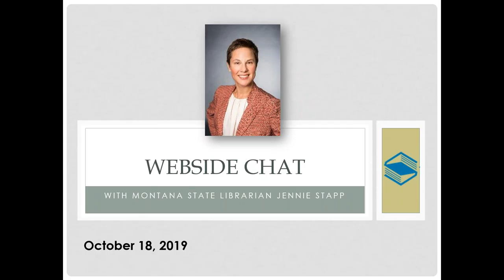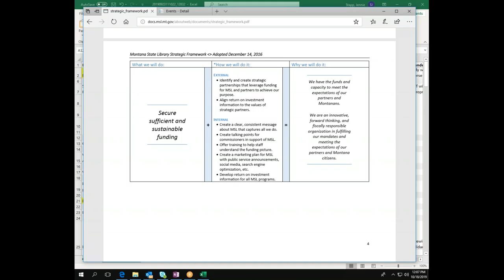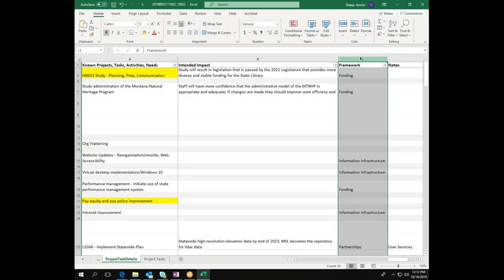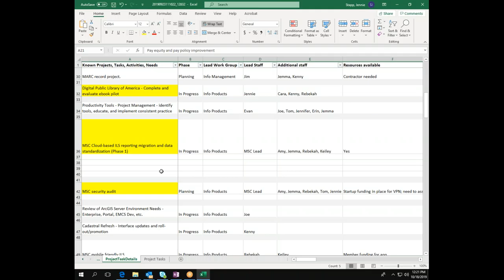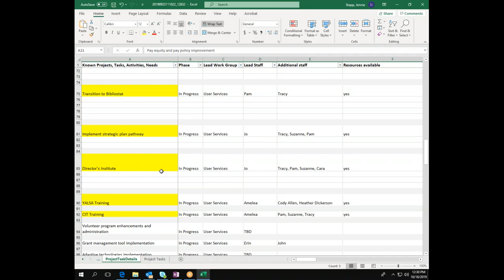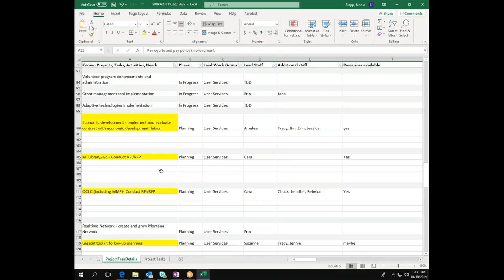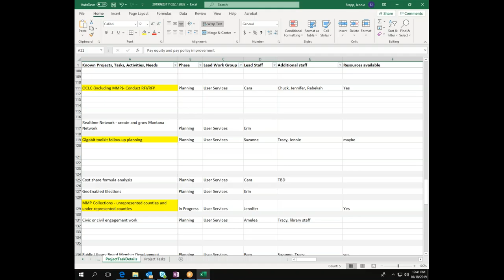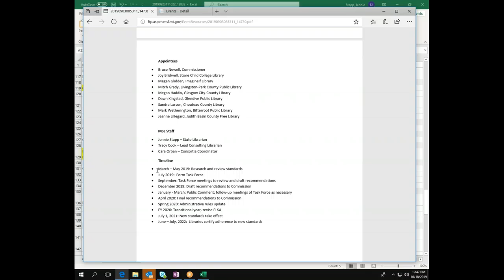2019 10 18 12 00 Webside Chat with Montana State Librarian, Jennie Stapp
In this edition of the Webside Chat series, Jennie Stapp gives an overview of the strategic framework that is guiding the work of the Montana State Library and details how that framework is being actualized by Montana State Library Staff in their FY 2020 Workplans now underway.

The Webside Chat series is intended to provide news and insight into the activities of the Montana State Library. All Webside Chats are recorded and available to view within a day or two of their recording.

OPI credit may be requested for librarians who attend the Webside Chat live.